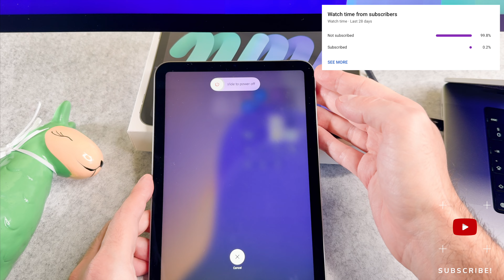How To Turn Off On iPad Mini 7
The How To Turn Off On iPad Mini 7 video finally arrived to the channel!

00:00 - Intro
00:09 - How to turn off
00:22 - Turn on
00:33 - Turn off
00:40 - Settings
00:50 - Control Center

I hope you will enjoy this how to turn on ipad mini 7 video, and I hope you will learn something new.